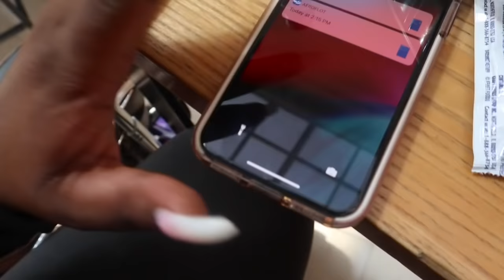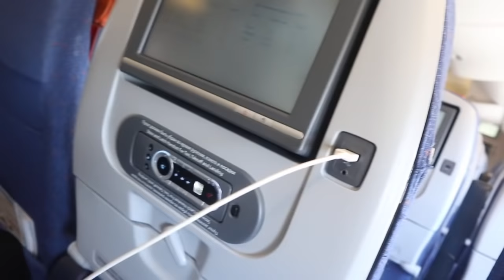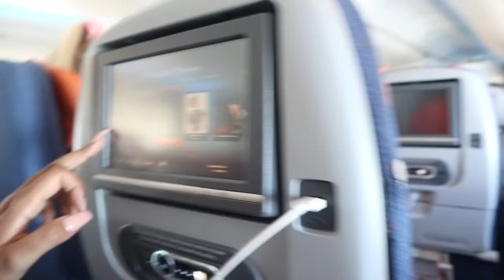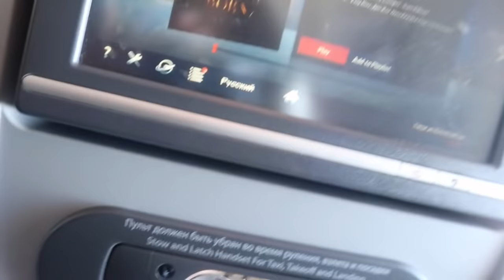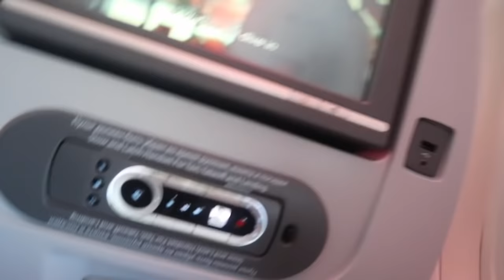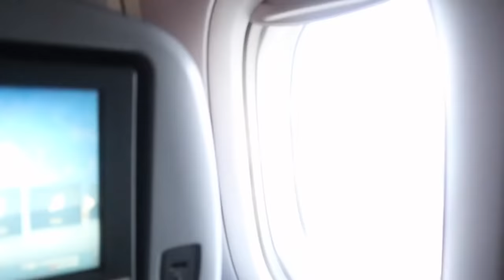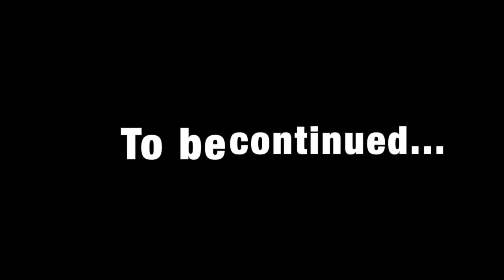Dubai Vlog | Part 1 | First stop NYC!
DAY 1: Brooklyn and Queens
DAY 2: Traveling all day!

Camera: Canon EOS Rebel T6
Editor: IMovie